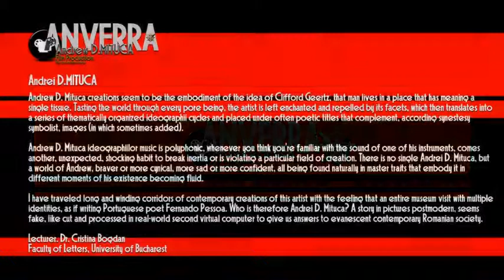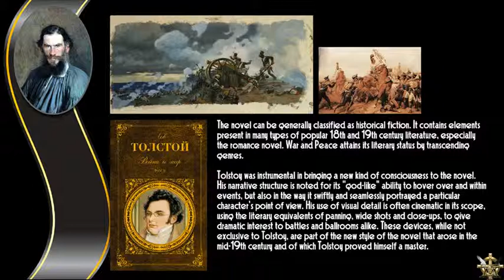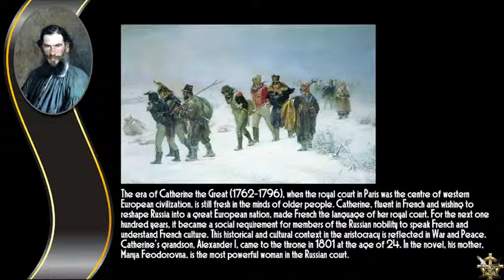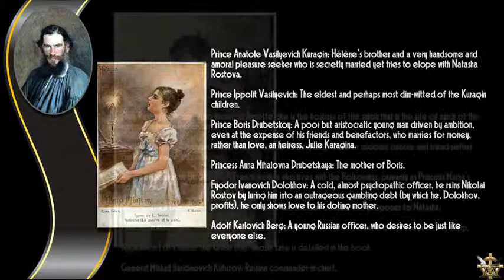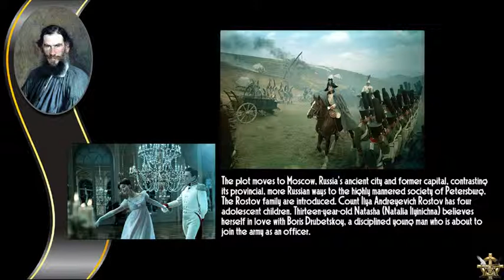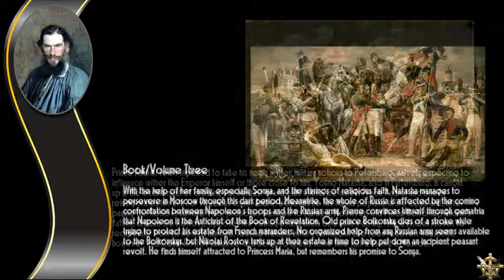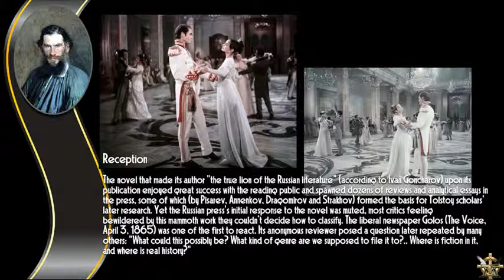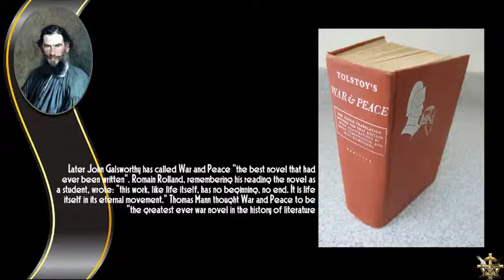ANVERRA - WAR & PEACE - Lev Nikolayevich TOLSTOY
ANVERRA - Andrew D.MITUCA - Film Production, presents:
WAR & PEACE - Lev Nikolayevich Tolstoy

NOTE
The music - soundtrack of this video belongs to the great composer Ilici CEAIKOVSKI, whose music inspired me many times as I was creating my digital art works .
All copyrights deriving from this music belong totally to Ilici CEAIKOVSKI.

Andrei D. Mituca